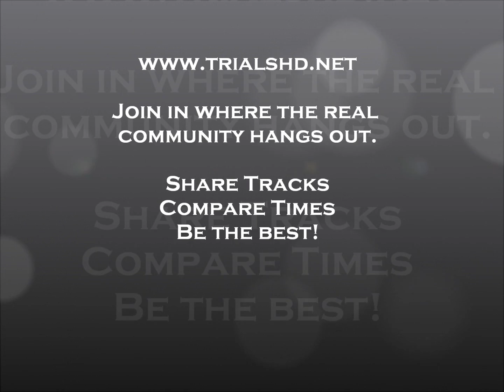Trials HD - Broken English by Murdoc Loch: Ninja Tier 1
This is me riding hard on Murdoc's Ninja Track.